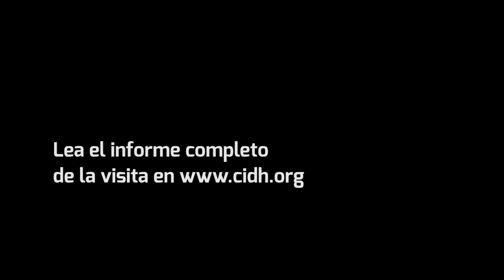Visita a El Salvador